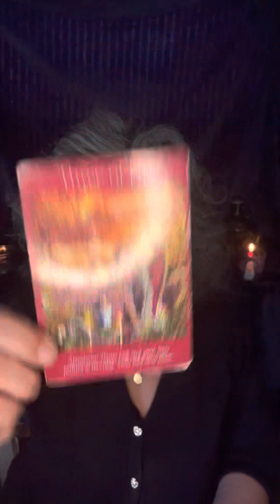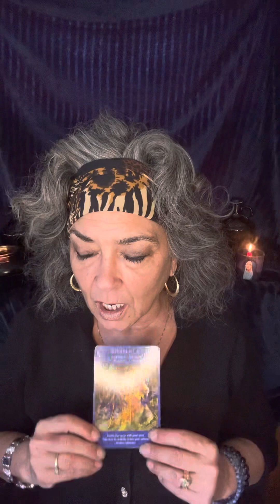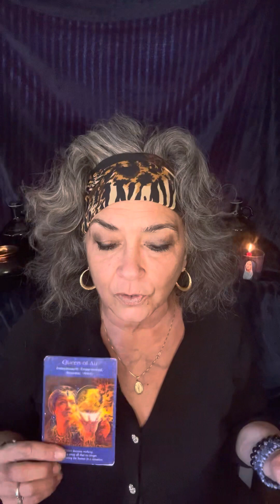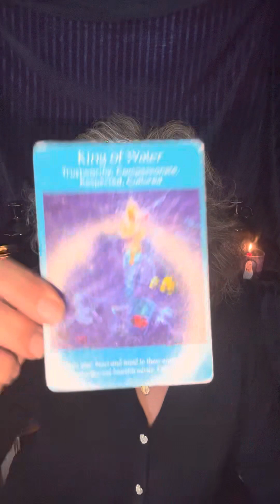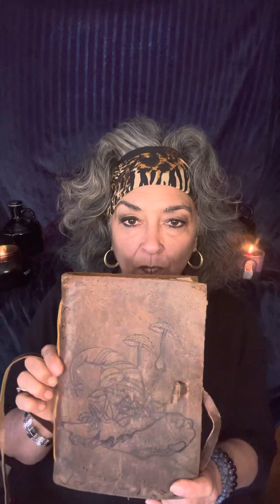Aquarius ♒️ April 15 to the 30th of 2023. You got it! ❤️￼￼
To book a session:

$MaryPetrellaWilliams

Policy

Delivery

1.Delivery is usually  with in 5 days. If readings are in high demand then 5-10 days; You will be notified if it will be past 5 days.

2. You have the choice of